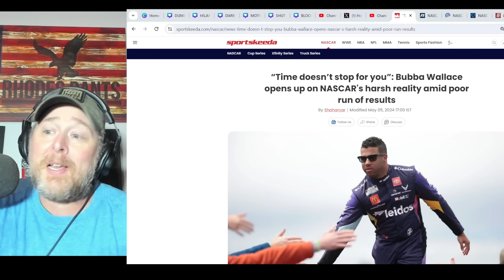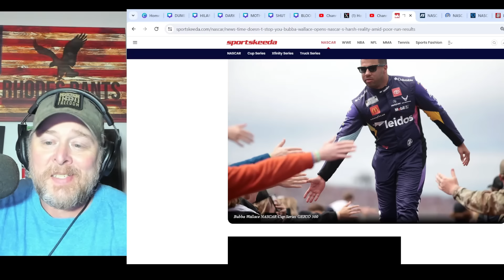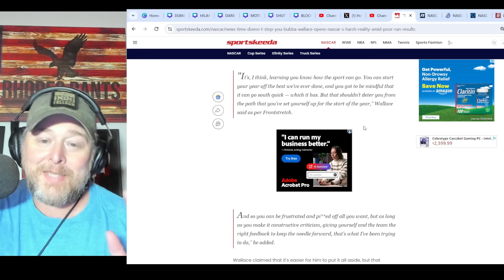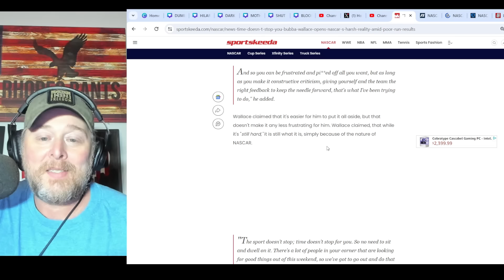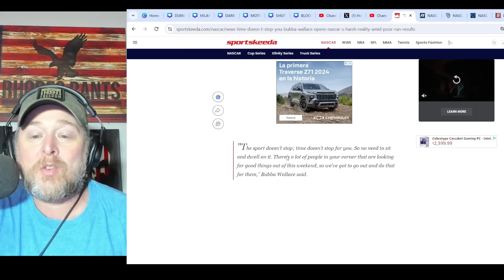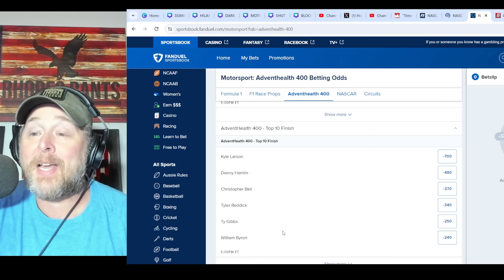Bubba Wallace FRUSTRATED BY NOISE after DNF CRASHES as FAVORITES EMERGE for NASCAR Kansas!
Bubba Wallace FRUSTRATED BY NOISE after DNF CRASHES as FAVORITES EMERGE for NASCAR Kansas! AdventHealth 400 is later today.  Kyle Larson, Tyler Reddick, and Denny Hamlin lead the field.